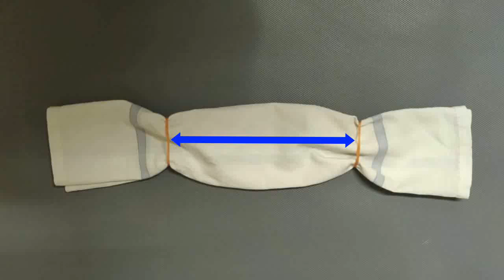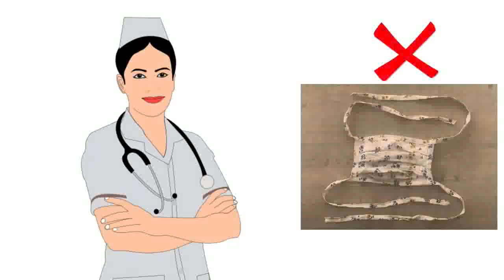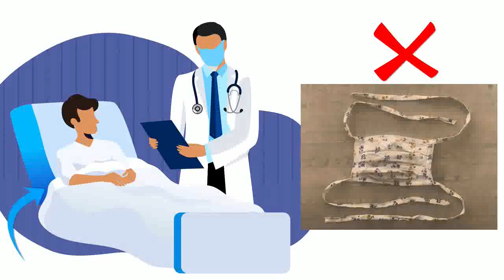Oriya- Making a Protective Face Cover at Home